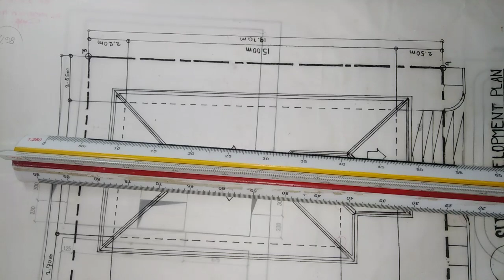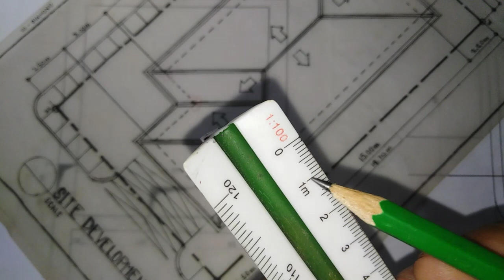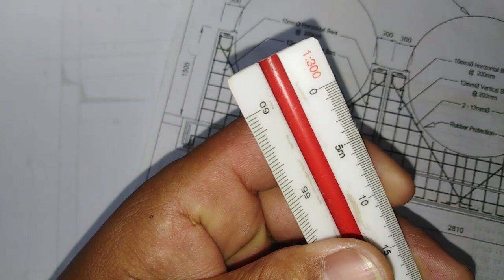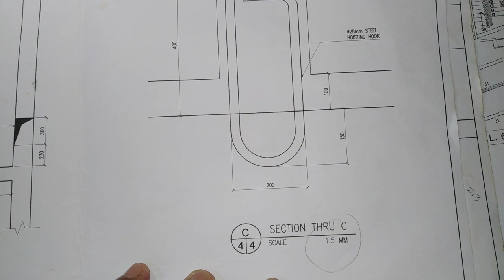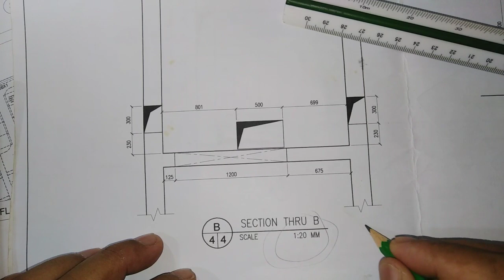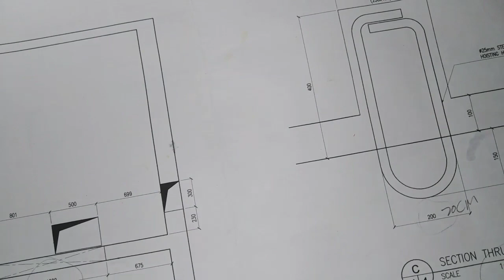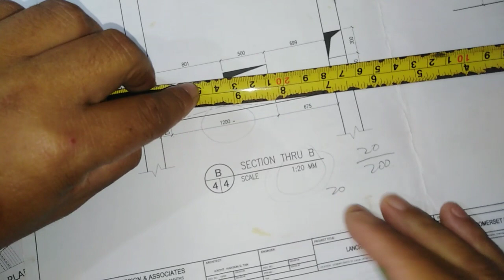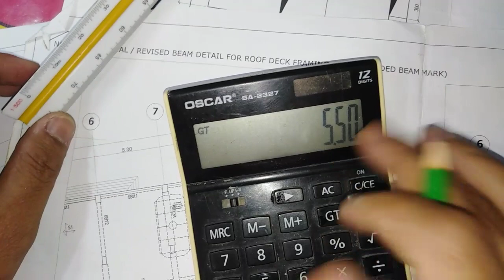Paano mag Scale ng Plano gamit ang Metro or Scale Ruler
construction Philippines scaleruler scale Alamin ang tamag pag Scale gamit ang Metro or Scale Ruler